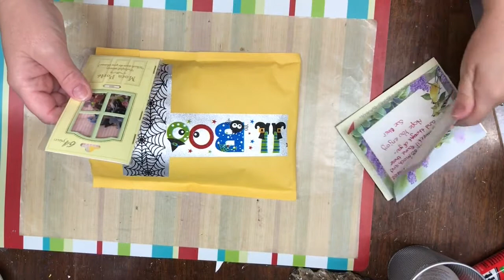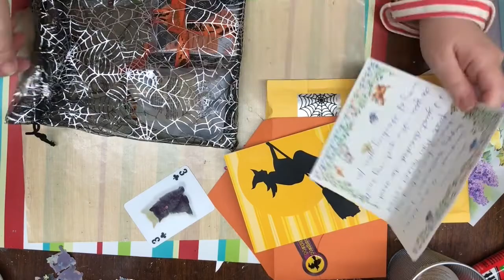Happy Mail End of October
Thanks to my lovely subscribers for the Happy Mail, Nana Liz, and Sue!
I think they like my hauls!